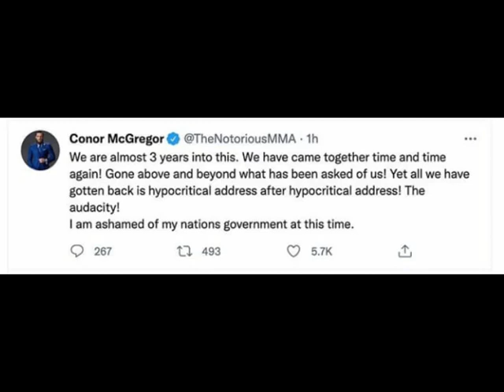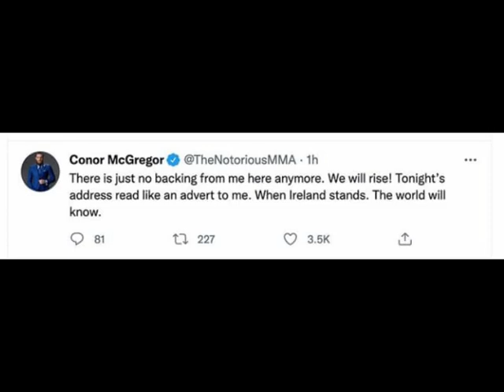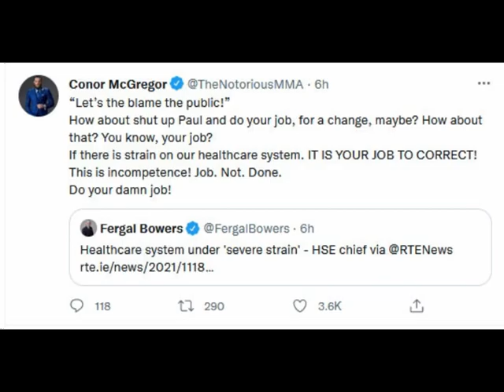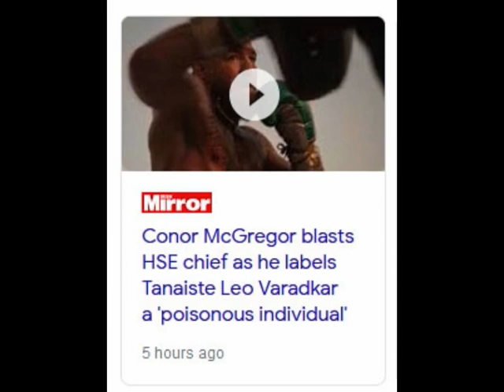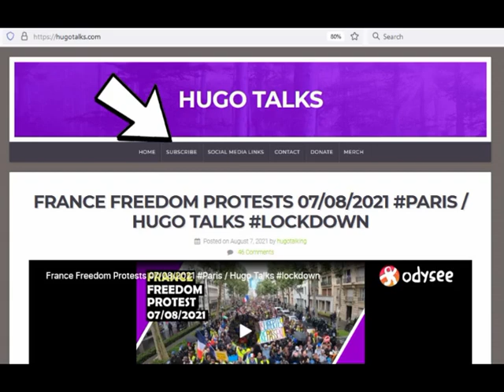Conor McGregor 'I Am Ashamed Of my Nations Government' IRELAND / Hugo Talks